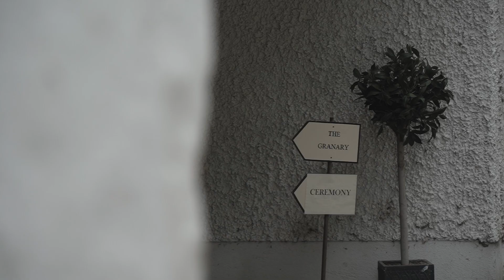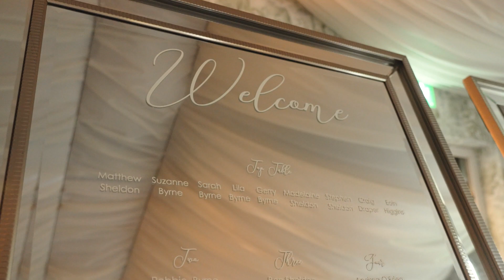Suzanne and Matthews Wedding at Rathsallagh Country House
🌞 Love knows no boundaries, and today, we were blessed to witness a truly remarkable union that embraced love, tradition, and sunshine in its purest form. Join us in reliving Suzanne and Matthew's unforgettable Catholic/Jewish wedding at the enchanting Rathsallagh Country House! 🏡💖✨

With nature's beauty as our backdrop, their wedding showcased the harmonious blending of two rich cultures and traditions, celebrating love in its most beautiful form. 🌿💒🕍

Under the warm embrace of the sun, we celebrated this extraordinary love story, reminding us all that love transcends boundaries. 🌞💕 Mazel Tov and Amen to Suzanne and Matthew! Here's to a lifetime filled with happiness, laughter, and endless sunshine. ☺️🥂🌅